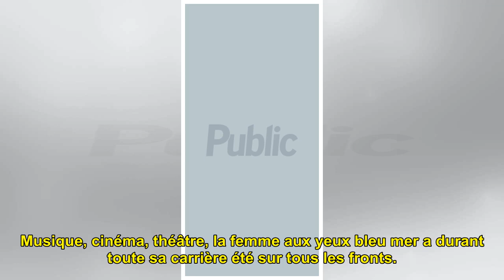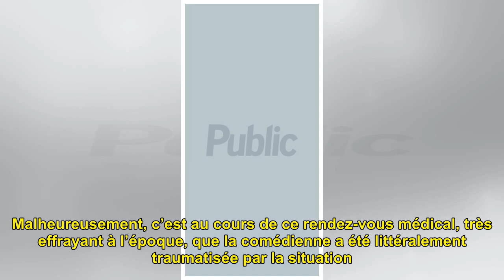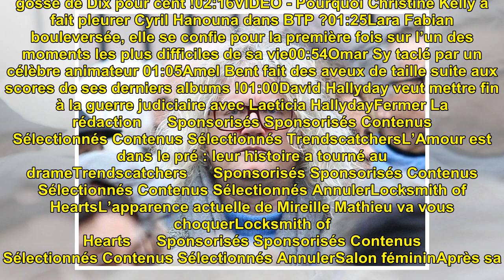Line Renaud a failli "mourir d'une septicémie" : ses confidences sur son avortement qui font fr...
Line Renaud a failli "mourir d'une septicémie" : ses confidences sur son avortement qui font froid dans le dos

Line Renaud a failli "mourir d...